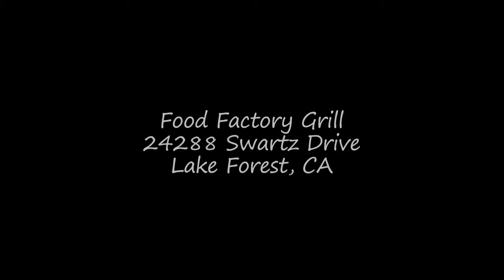Food Factory Grill Commercial